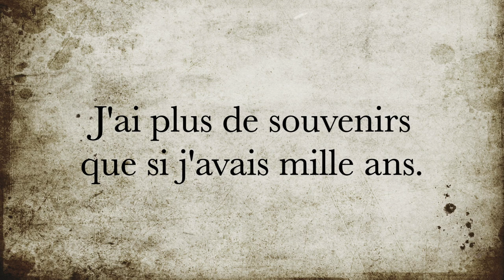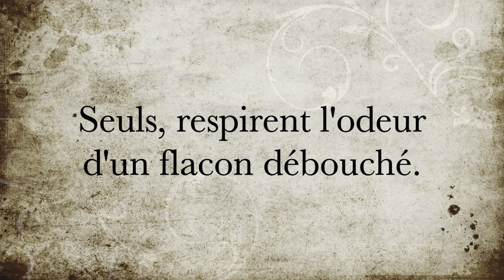La minute de poésie : J'ai plus de souvenirs que si j'avais mille ans [Charles Baudelaire]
J'ai plus de souvenirs que si j'avais mille ans.

Un gros meuble à tiroirs encombré de bilans,
De vers, de billets doux, de procès, de romances,
Avec de lourds cheveux roulés dans des quittances,
Cache moins de secrets que mon triste cerveau.
C'est une pyramide, un immense caveau,
Qui contient plus de morts que la fosse commune.
- Je suis un cimetière abhorré de la lune,
Où comme des remords se traînent de longs vers
Qui s'acharnent toujours sur mes morts les plus chers.
Je suis un vieux boudoir plein de roses fanées,
Où gît tout un fouillis de modes surannées,
Où les pastels plaintifs et les pâles Boucher,
Seuls, respirent l'odeur d'un flacon débouché.

Rien n'égale en longueur les boiteuses journées,
Quand sous les lourds flocons des neigeuses années
L'ennui, fruit de la morne incuriosité,
Prend les proportions de l'immortalité.
- Désormais tu n'es plus, ô matière vivante !
Qu'un granit entouré d'une vague épouvante,
Assoupi dans le fond d'un Saharah brumeux ;
Un vieux sphinx ignoré du monde insoucieux,
Oublié sur la carte, et dont l'humeur farouche
Ne chante qu'aux rayons du soleil qui se couche.